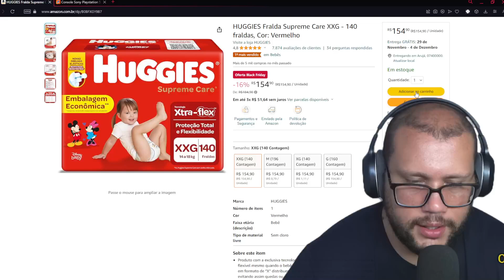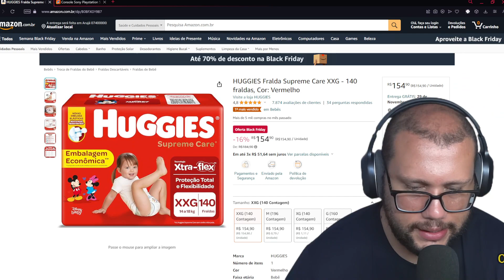BLACK FRIDAY HUGGIES Fralda Supreme Care XXG 140 fraldas, Cor Vermelho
iPhone 15 512GB (Preto)
iPhone 15 512GB (Azul)
iPhone 15 512GB (Rosa)
iPhone 15 512GB (Amarelo)
iPhone 15 512GB (Verde)

iPhone 15 PLUS 256GB (Preto)
iPhone 15 PLUS 256GB (Azul)
iPhone 15 PLUS 256GB (Rosa)
iPhone 15 PLUS 256GB (Amarelo)
iPhone 15 PLUS 256GB (Verde)

iPhone 15 PLUS 512GB (Preto)
iPhone 15 PLUS 512GB (Azul)
iPhone 15 PLUS 512GB (Rosa)
iPhone 15 PLUS 512GB (Amarelo)
iPhone 15 PLUS 512GB (Verde)

iPhone 15 PRO 1T (Titânio natural)
iPhone 15 PRO 1T (Titânio Preto)
iPhone 15 PRO 1T (Titânio azul)
iPhone 15 PRO 1T (Titânio branco)

iPhone 15 PRO MAX 512GB (Titânio natural)
iPhone 15 PRO MAX 512GB (Titânio Preto)
iPhone 15 PRO MAX 512GB (Titânio azul)
iPhone 15 PRO MAX 512GB (Titânio branco)

iPhone 15 PRO MAX 1T (Titânio natural)
iPhone 15 PRO MAX 1T (Titânio Preto)
iPhone 15 PRO MAX 1T (Titânio azul)
iPhone 15 PRO MAX 1T (Titânio branco)

Os novos iPhone 15, iPhone 15 Pro e Pro Max oferecem uma série de melhorias em relação aos seus antecessores, incluindo:

Um novo design com bordas mais arredondadas
Um novo chip A16 Bionic mais poderoso
Uma câmera principal de 48 megapixels
Uma câ

Aqui estão alguns fatores a considerar ao decidir se vale a pena comprar um novo iPhone 15: